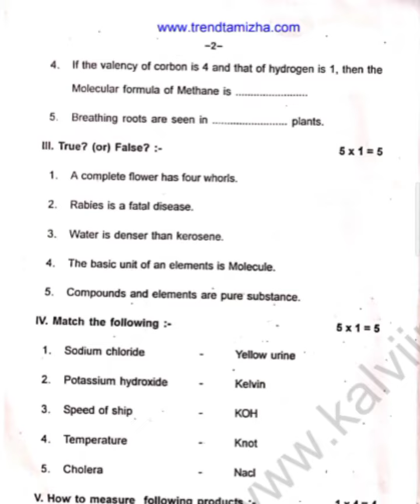7th Science Quarterly exam model question paper 2022-23 pdf link in description box